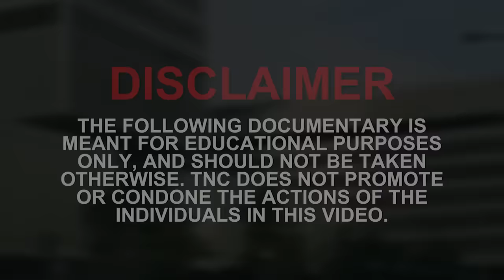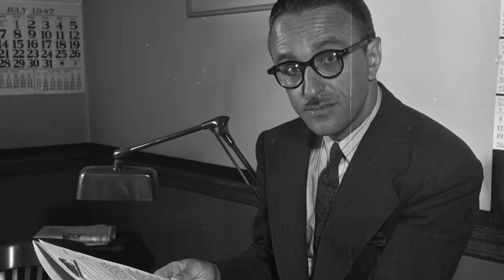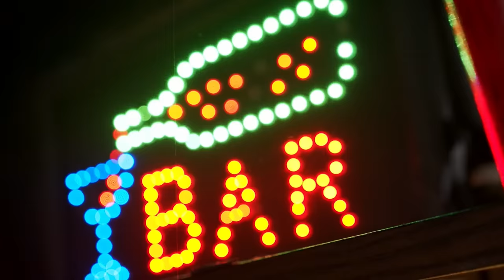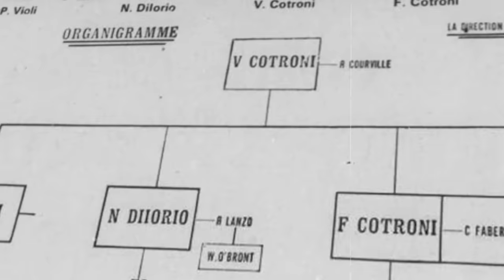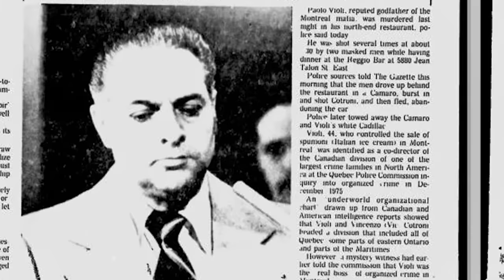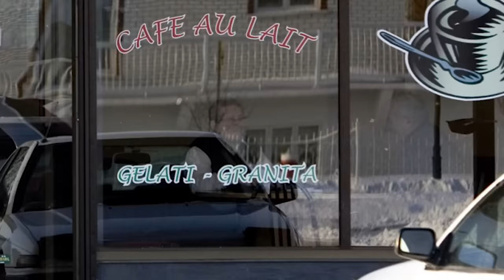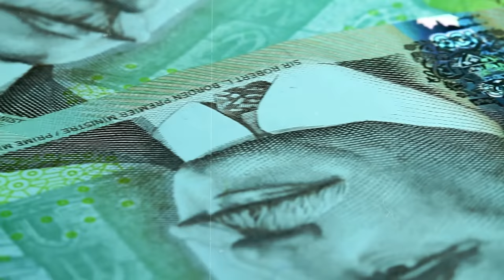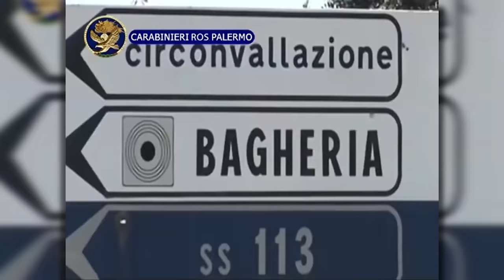How The Mafia CONQUERED Montreal | The Rizzuto Family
NSTLKIA presents 'The Crime Capital,' our newest documentary taking a deep dive into the brutal and bloody rise of Montreal's Rizzuto crime family, and how one Sicilian immigrant would change the city for good.

This story is a unique one, as, unlike our other stories, it takes a look at the Montreal mob today both yesterday, and today.
CHAPTERS:
Chapter 1: 1:16
Chapter 2: 8:17
Chapter 3: 17:26
Chapter 4: 27:43
Chapter 5: 31:35
Chapter 6: 38:37
Chapter 7: 45:20
Chapter 8: 50:27
The NSTLKIA Channel is a documentary production channel that takes a deep dive into the world of crime, scandal, and mystery. From the Italian gangsters of New York, to the Irishmen of Boston. NSTLKIA is your hub for all things crime history, so sit back, relax, and enjoy yourself!